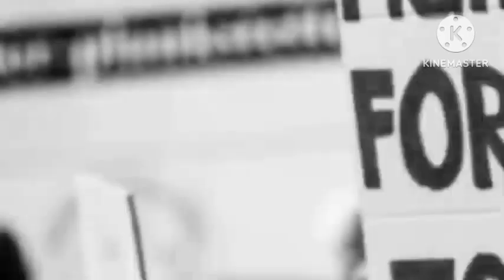नवरात्रि में यहाँ खूब पहुँचते है श्रद्धालु।लगता है श्रद्धालुओं का तांता।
@vajrapatnews2508 स्थानीय मुखिया खूबलाल बड़घड़िया व नौयुवक समिति नौतनवा की सार्थक पहल।।